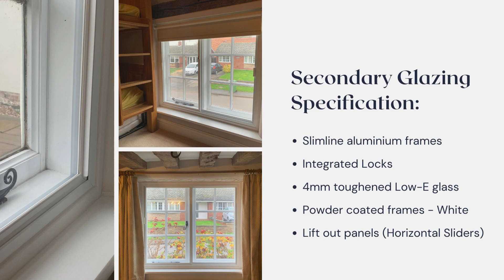Yew Tree Farm Secondary Glazing Installation Video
Arctic Glaze transforms a Grade II Listed farmhouse into a peaceful and warm home with bespoke secondary glazing.

Period properties with original timber casement windows can be problematic for homeowners as they often allow heat to escape. This can create cold rooms and often leads to increased energy consumption and higher heating costs.

We specialise in installing bespoke Secondary Glazing to substantially increase thermal and acoustic insulation for Period and Listed Properties. For more information or a free no-obligation quote, please get in touch: